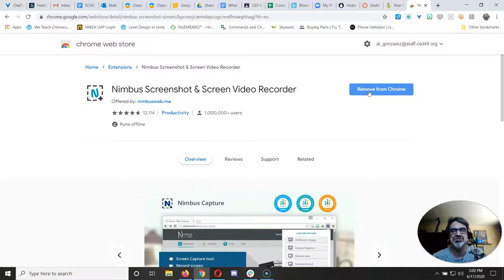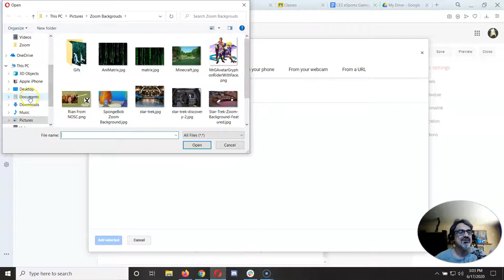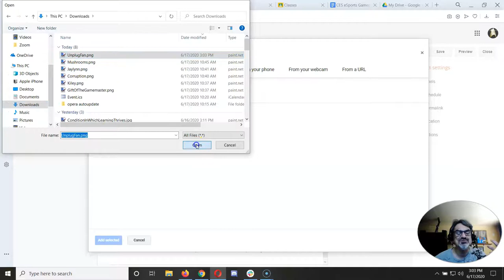Google Doc Image to Blogger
Here's how you can take an image you created in a Google Doc and download it to insert into a Blogger, or any blog, post!